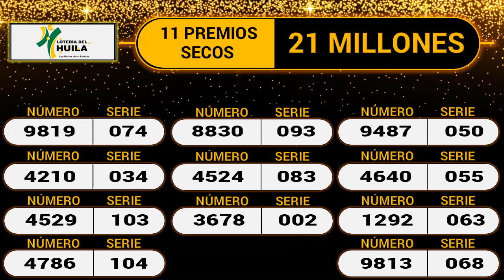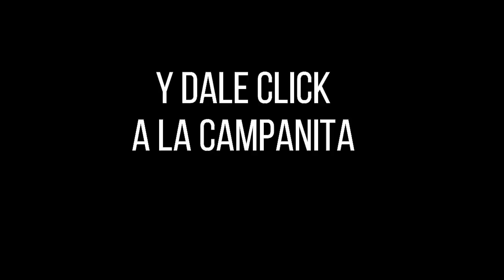LOTERÍA DEL HUILA Resultado Martes 11 de enero de 2022 ✅🥇🔥💰PREMIO MAYOR Y PREMIOS SECOS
Hola buenas noches, te presentamos los resultados de las loterías y chances en Colombia, vamos con el Resultado para la Lotería del HUILA del Martes 11 de enero de 2022.